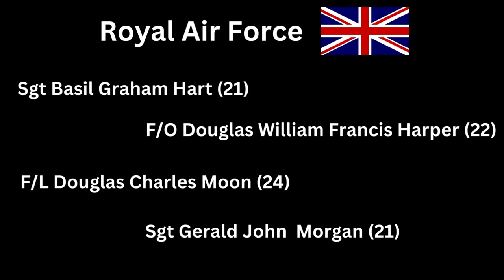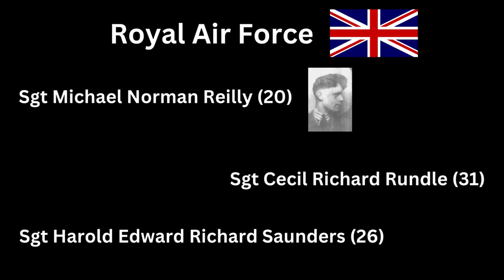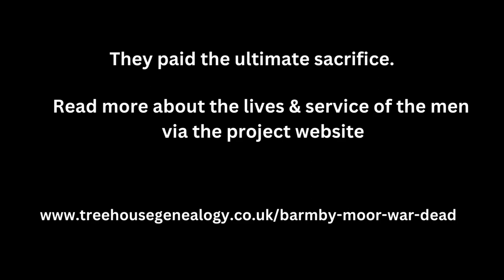Barmby Moor War Dead Project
Launched for the 75th Anniversary of VE Day in 2020, this project remembers the 55 men buried at St Catherine's Churchyard in Barmby Moor, Yorkshire.

Since then the project has been launched as a One Place Study.

Read more about the lives & service of these men via the project